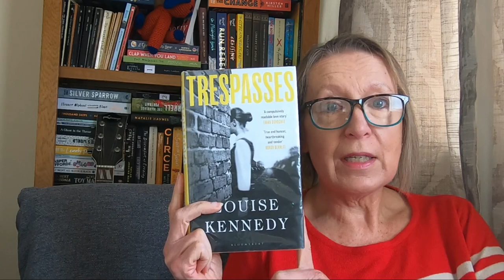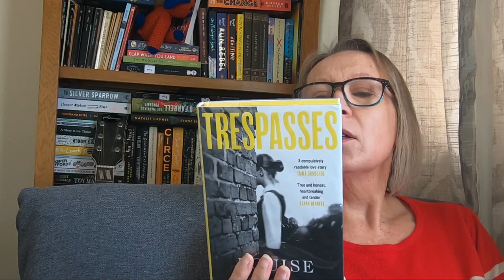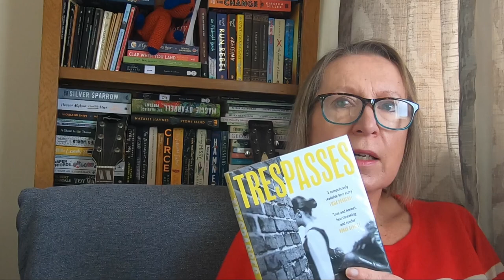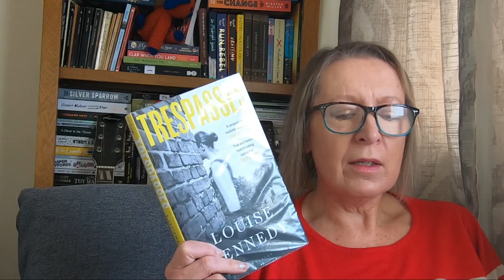Trespasses by Louise Kennedy - a raw and brutal read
On the Women's Prize for Fiction longlist. A novel set in 1975 during The Troubles in Northern Ireland. A hard but worthwhile read.

is my channel for all things book - the books I buy, read and write.